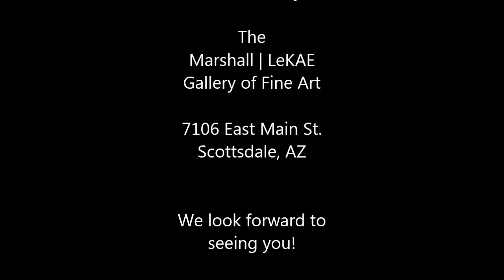Majesty of Arizona featuring new works by David Jonason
The Marshall | LeKAE Gallery of Fine Art is excited to host "The Majesty of Arizona" opening Thursday, March 14 during the Scottsdale ArtWalk, 7-9 p.m.

The show will feature more than 15 new paintings by David Jonason showcasing the beauty of Arizona landscapes. David Jonason is a native Californian. He has been featured twice in Southwest Art magazine and his works are part of numerous personal and private collections. Jonason is one of more than 90 artists represented by The Marshall | LeKAE Gallery of Fine Art in Scottsdale.

There will be a special art talk with Jonason prior to the opening at 6 p.m. A RSVP is requested for the art talk.